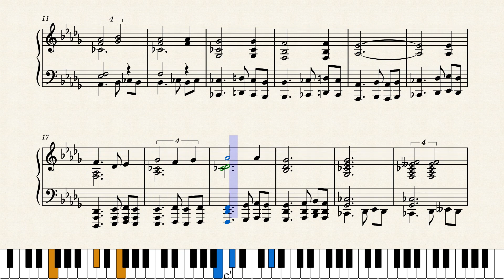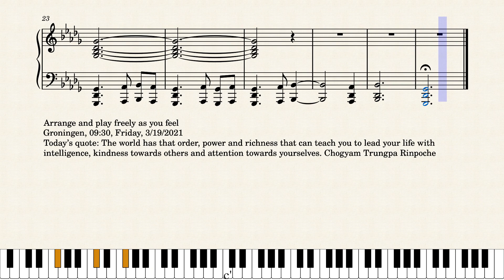Op.6270 Mysterious Plants in the Cyber Space by Yohei Kato